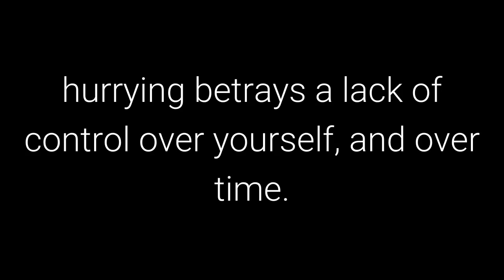The 48 Laws of Power: Law 35 - Master the Art of Timing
Law 35 - Master the Art of Timing

50th Law

Transcript

Never seem to be in a hurry – hurrying betrays a lack of control over yourself, and over time.
Always seem patient, as if you know that everything will come to you eventually. Become a
detective of the right moment; sniff out the spirit of the times, the trends that will carry you to
power. Learn to stand back when the time is not yet ripe, and to strike fiercely when it has
reached fruition.